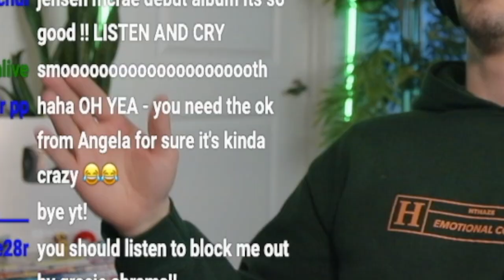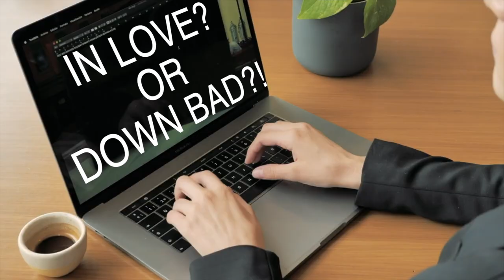listening to LIZZY MCALPINE for the first time HATE TO BE LAME (Track Reaction)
~ time stamps ~
0:00 - intro
0:47 - emotional breakdown
2:41 - production breakdown
8:13 - lyric breakdown
10:15 - editors notes
11:52 - outro final thoughts